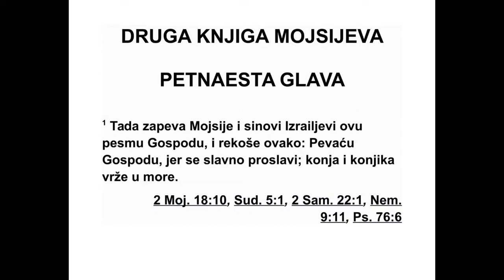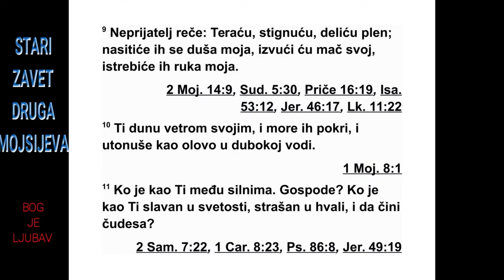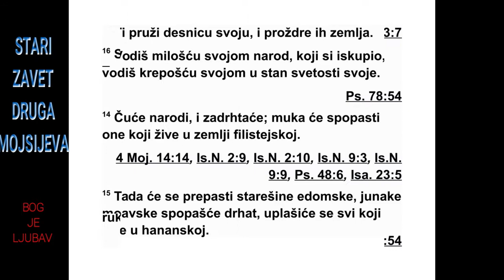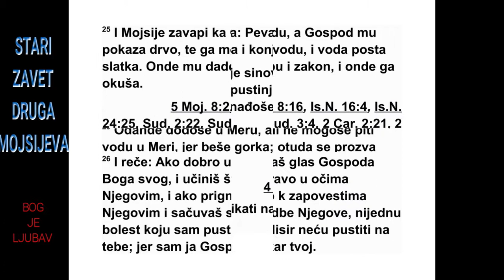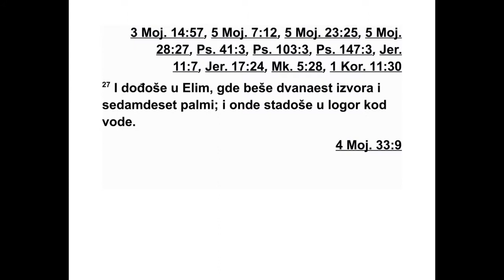DRUGA KNJIGA MOJSIJEVA PETNAESTA GLAVA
15 Тада су Мојсије и Израелови синови
за пе вали ову песму Господу и овако су ре -
кли:
„Запеваћу Господу, јер се силно прославио.
Коња и коњаника у море је бацио. 2 Господ
је снага моја и сила моја, јер он је спасење
мо је. Он је Бог мој, њега ћу хвалити, он је
Бог оца мога, њега ћу узвисивати. 3 Господ
је храбар ратник. Господ је име његово. 4
Ко ла фараонова и војску његову у море је
бацио. Изабрани ратници његови потонули
су у Црвеном мору. 5 Узбуркане су их воде
прекриле, као камен у дубине су потонули. 6
Десница твоја, Господе, има силну моћ, десница
твоја, о Господе, може сатрти непри -
јатеља. 7 Силним величанством својим обараш
оне који устају на тебе. Пушташ гнев
свој жестоки да их као стрњику прождире. 8
Дахом ноздрва твојих воде су се сабрале,
По пут зидова таласи су стајали, у срцу мора
узбуркане су се воде стврднуле. 9 Не при ја -
тељ је рекао: ‘Тераћу их! Стићи ћу их! Плен
ћу делити! Наситиће га се душа моја! Мач ћу
свој извући! Рука ће их моја терати!’ 10 Да -
хом својим дунуо си, море их је покрило, као
олово потонули су у водама силним. 11 Ко је
међу боговима као ти, о Господе? Ко је као
ти кога силна светост краси? Песмама хвале
треба ти исказивати страх, теби који чуда
чи ниш. 12 Десницу си своју подигао и зе -
мља их је прогутала. 13 Милошћу својом во -
дио си народ који си избавио, снагом својом
водићеш га у свето пребивалиште своје. 14
Народи ће чути и узнемириће се, порођајни
болови обузеће становнике Филистеје. 15
Та да ће се уплашити кнезови едомски, и за -
дрхтаће тирани моавски. Сви становници Ха -
нана клонуће духом. 16 Страх и трепет обузеће
их. Скамениће се од силне мишице тво -
је, док не прође народ твој, Господе, док не
прође народ који си ти створио. 17 Ти ћеш
га довести и засадити на гори наследства
свог, на утврђеном месту које си себи припремио
за пребивање, Господе, у светилишту,
Господе, које су руке твоје утврдиле. 18
Господ ће царовати довека, у сву вечност.
19 Кад су коњи фараонови, бојна кола његова
и коњаници његови у море ушли, Господ
је на њих вратио воде морске, a синови су
Из раелови прошли по сувом посред мора.”
20 Тада је пророчица Марија, Аронова се -
стра, узела у руке даире, и све су јој се жене
придружиле с даирама играјући. 21 Марија
је мушкарцима песмом одговарала:
„Певајте Господу, јер се силно прославио.
Коња и коњаника у море је бацио.”
22 Касније је Мојсије повео Израелце, па
су од Црвеног мора пошли у пустињу Сур.
Три дана су путовали кроз ту пустињу, али
нису нашли воду. 23 Затим су дошли у Мару,
али тамо нису могли да пију воду јер је била
горка. Зато је то место и названо Мара.* 24
И народ је почео да гунђа против Мојсија:
„Шта ћемо пити?” 25 Тада је он завапио
Господу. Господ му је показао једно дрво ко -
је је он бацио у воду и вода је постала слатка.

Ту им је Бог дао поуку и закон и ту их је ис -
кушао. 26 И рекао им је: „Ако будете добро
слушали глас Господа, свог Бога, и ако будете
радили оно што је исправно у његовим
очима и ако будете слушали његове заповести
и држали се свих његових прописа, нећу
пустити на вас ниједну болест коју сам пус -
тио на Египћане. Јер сам ја Господ лекар
ваш.”
27 После су дошли у Елим, где је било дванаест
извора воде и седамдесет палми. И
уло горили су се тамо поред воде